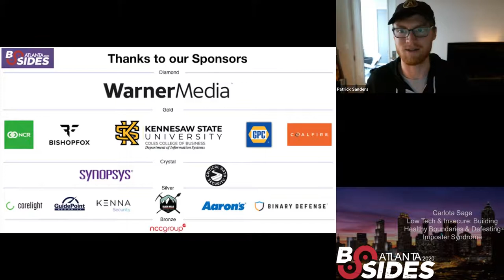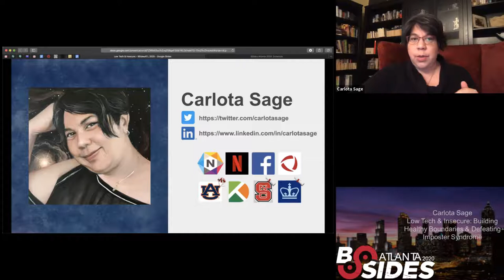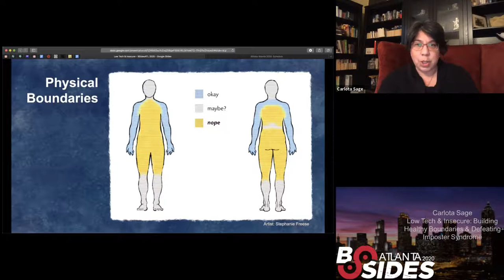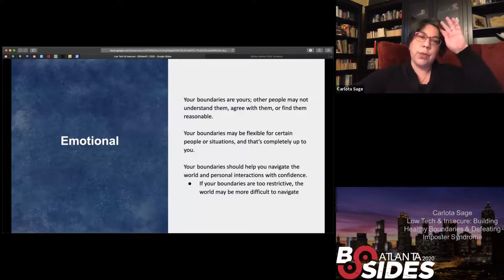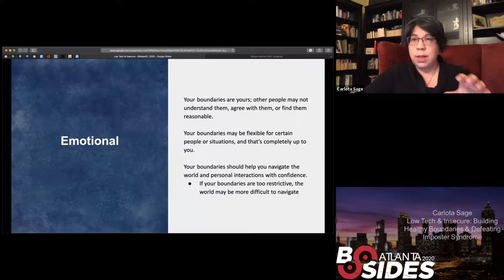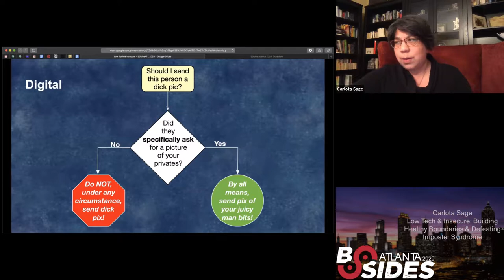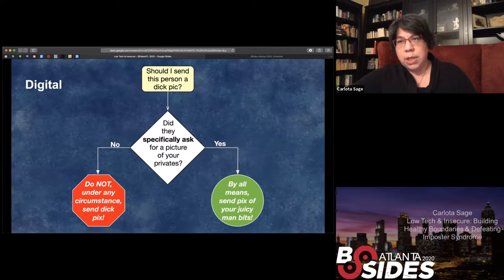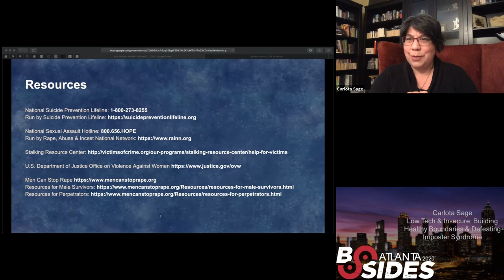BSidesATL 2020 - Protect: Low Tech & Insecure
InfoSec/Cybersecurity is a demanding field, with burnout and imposter syndrome as hot topics right next to the latest technological innovations and intel. This talk is all about the human side of things: developing your own (and respecting others’) physical, verbal, emotional - and even sexual - boundaries to ensure you stay mentally healthy and thoroughly human in a challenging space.

Why have this talk at a tech conference? Tech people don't go to HR conferences, and HR doesn't handle these topics anyway.
Raised in the wilds of Alabama by angry chickens and crazy people, Carlota currently lives in North Carolina. When not making a living as a consultant for cybersecurity organizations, she strings beads, destroys cars, drinks whiskey and screams into the dark, dark void that is Twitter as @carlotasage.